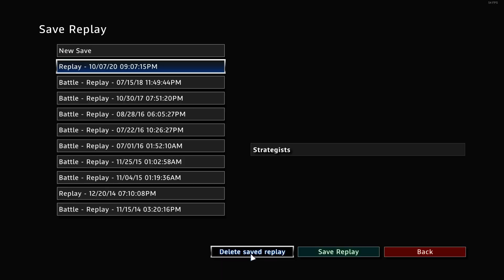R.U.S.E NUKES! all the nukes!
Emperor Banzai Play R.U.S.E On nuke mode. 4X4 It gave me bad anxieity